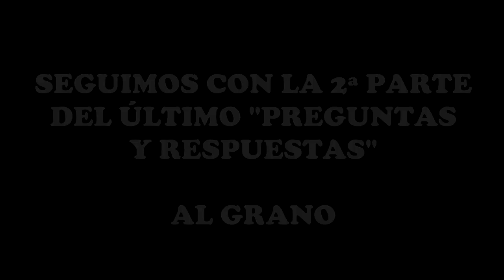#167 | PREGUNTAS Y RESPUESTAS 5 / 2ª PARTE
Cerramos este PREGUNTAS Y RESPUESTAS con la 2ª parte. Parece que esta sección está teniendo buena acogida. ¡Gracias a todos por la confianza depositada!